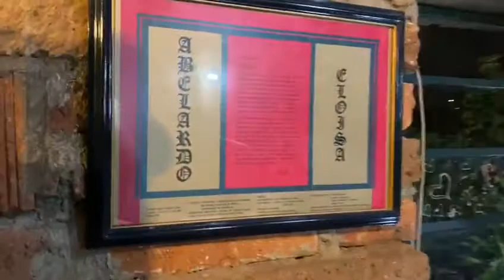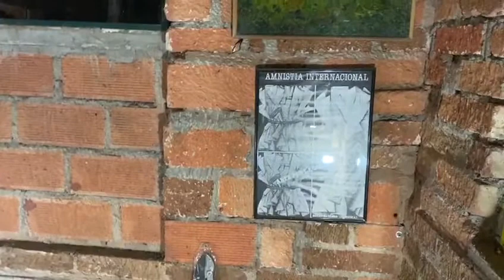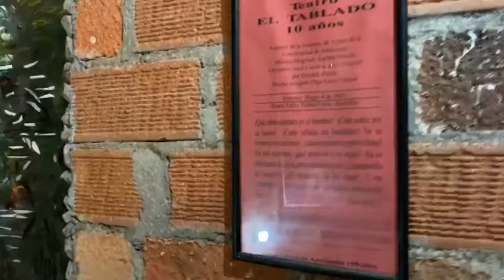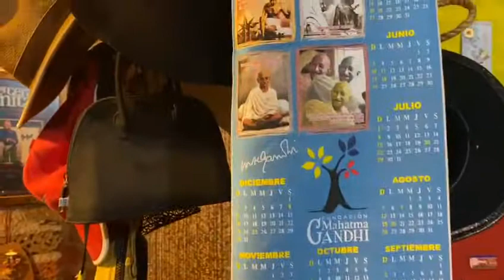24 de junio de 2020